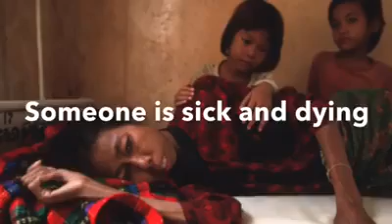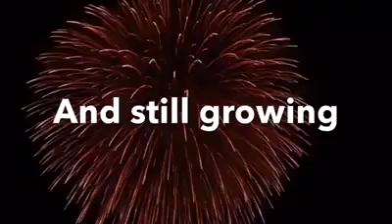23rd Charter Rites RC South Triangle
Rotary Club of South Triangle
RID 3780 RY 2014